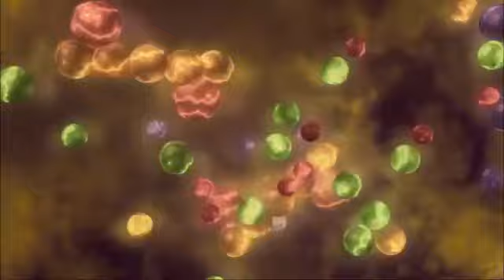DOCUMENTAL 👍 UNIVERSO,CURIOSIDADES DEL UNIVERSO,TOP DOCUMENTARIES,DOCUMENTALES CIENCIA,CIENCIA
👍 DALE  PULGAR HACIA ARRIBA 👍ツ